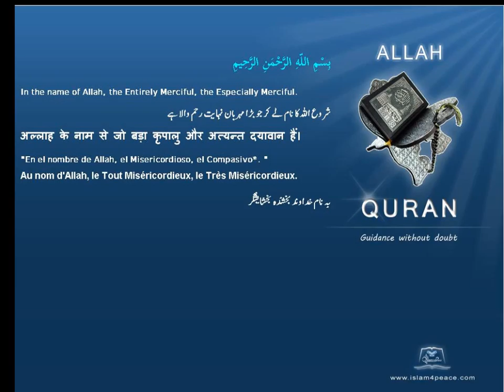Quran by Theme Turkish Acacia flowers Islam4Peace com